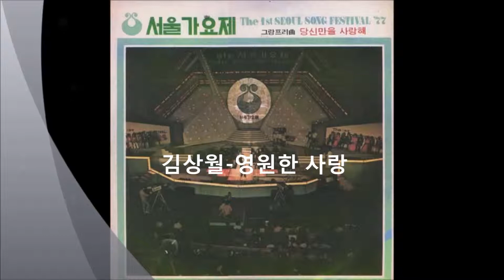(77년 제 1회 서울 가요제) 김상월 - 영원한 사랑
'77년 제 1회 서울 가요제

* 1978.3.1 힛트 레코드사 제작

* 주최 : 문화방송, 경향신문

* 그랑프리 : 혜은이 '당신만을 사랑해'

SIDE A

01. 혜은이-당신만을 사랑해
02. 윤항기-나그네
03. 이승연-나의 품으로
04. 김영애-다시 만날 날
05. 이성애-향수

SIDE B

06. 진미령-소녀와 가로등
07. 김상월-영원한 사랑
08. 현혜미-추억
09. 방은미-추억의 계절
10. 하수영-나의 꿈